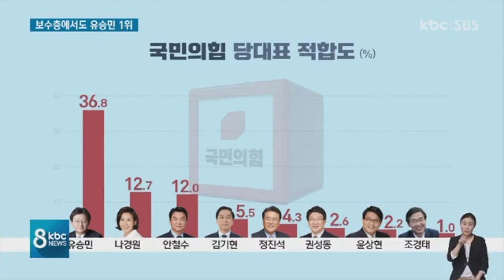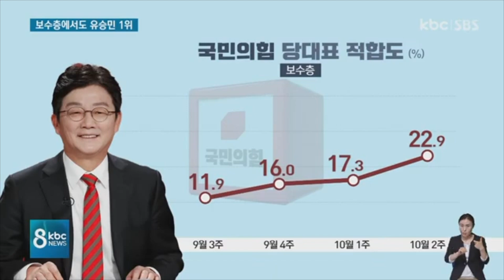[여론조사]유승민 상승세..보수층서도 첫 1위 / KBC뉴스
국민의힘 차기 당대표 적합도 조사에서 유승민 전 의원의 상승세가 뚜렷합니다.

유승민 전 의원은 전체 조사에서 8주 연속 1위를 차지한 데 이어 보수층에서도 처음으로 선두로 올라섰습니다.